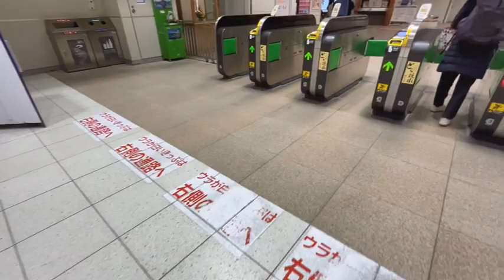【JR全駅下車】91駅目 松本#jr東日本 篠ノ井線 しなの 松本市 20240122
1902年6月開業
長野県第二都市
2024年1月22日